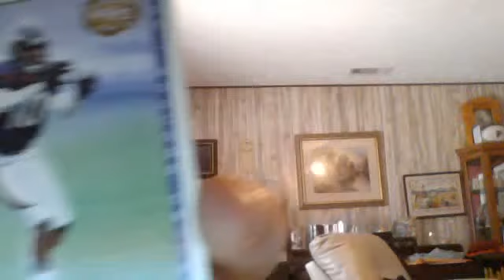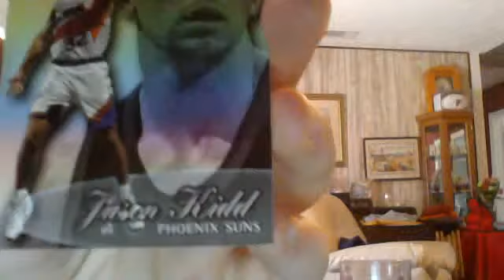Cards for Crisscrossto determine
these are some cards I found